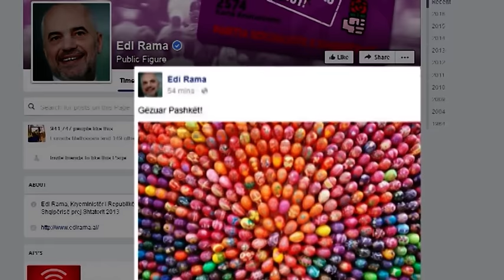Nishani dhe Basha urojnë Pashkën nga Shkodra- Ora News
Kreu i shtetit Bujar Nishani zgjodhi që të urojë besimtarët Katolik për festën e Pashkëve nga kryeqendra e veriut, Shkodra. Duke e cilësuar si qytetin e maritëve, Nishani pasi uroi kreun e konferencës ipeshkvnore shqiptare imzot Angelo Massafrën, vlerësoi se për mesazhin që përcjell festa e Pashkëve kemi nevojë të gjithë.
Të veçanta i cilësoi këto Pashkë për Shqiptarët edhe për dy momente të rëndësishme siç është shenjtërimi i Nënë Terezës dhe shpallja e martirëve të fesë.
Edhe për klasën politike e ka një apel, atë të marrjes së përgjegjësive që u takojnë pasi e mira nuk vjen me fjalë por me vepra tha kreu i shtetit. Nishani kujtoi se problemet që ka sot vendi duhet të na angazhojnë të gjithëve.